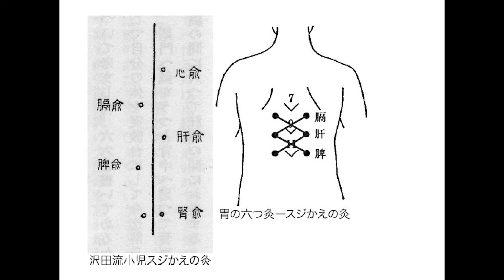【鍼灸】 第30回弦躋塾セミナー 2/9 水谷潤治 The 30th Gensaijuku Seminar Junji Mizutani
第30回弦躋塾セミナーのPart2です。水谷潤治先生の実技が収録されています。

00:00　水谷流灸法の総て②
02:26　ヒモ状もぐさの作り方とすえ方
04:23　竹筒を使うコツ
05:38　治療デモンストレーション
06:12　治療デモ　下肢の灸
10:36　胃の六つ灸
14:40　治療デモ　すじかいの灸
20:18　治療デモ　腹部の灸
28:44　質疑応答
46:46　治療デモ　肩背の灸